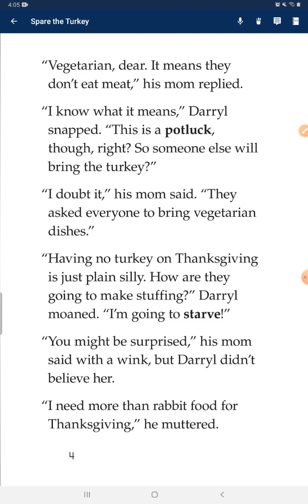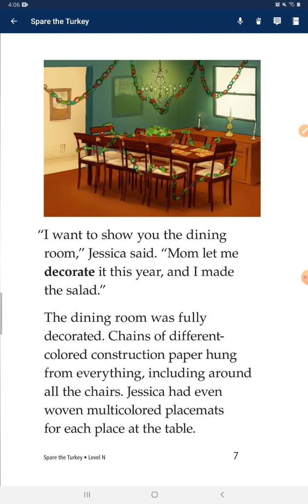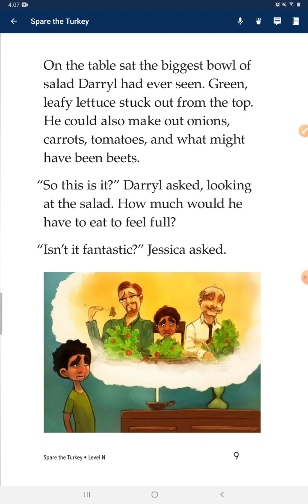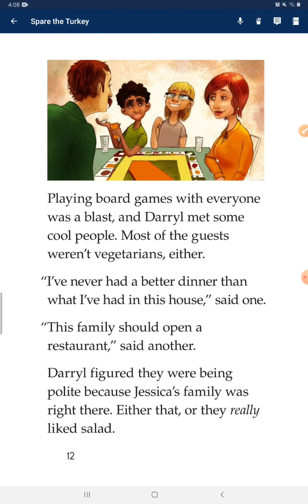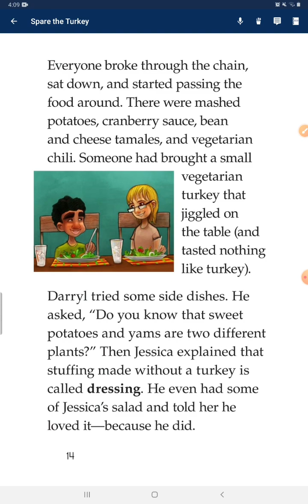652 #2023.06.20 Share the turkey